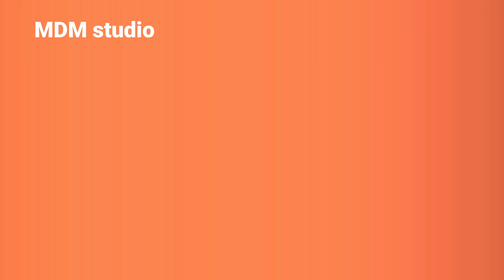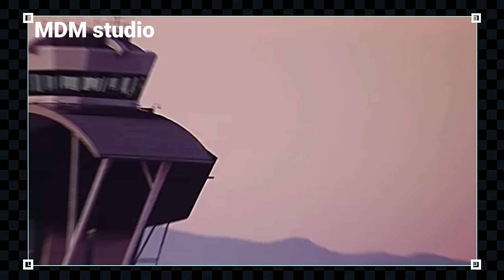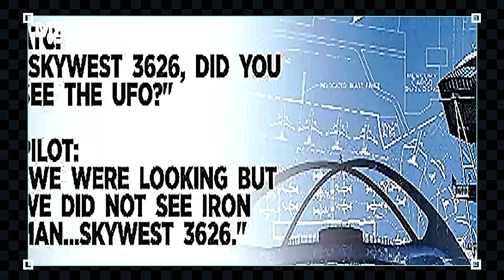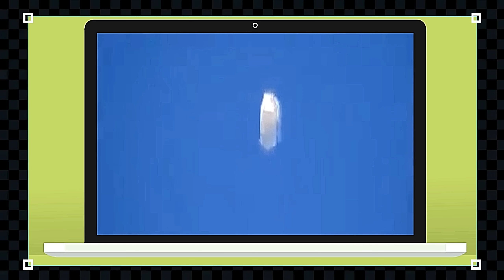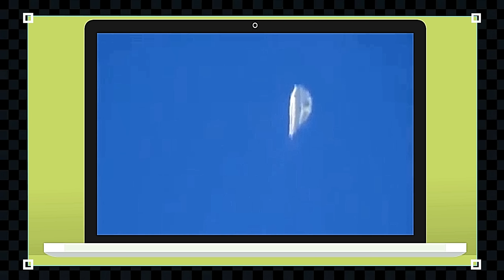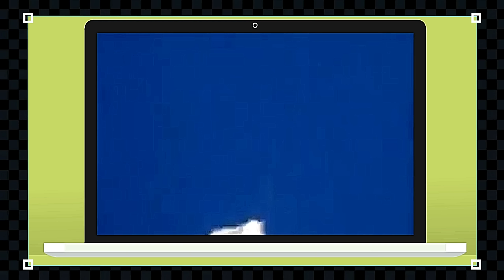Controladores de tráfego aéreo relatam que homem humanoide a jato foi visto por pilotos